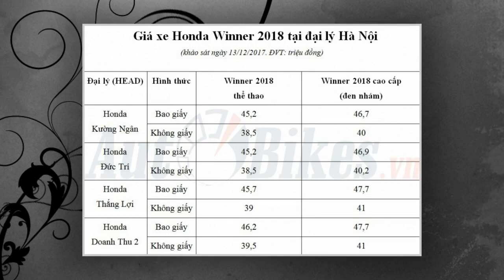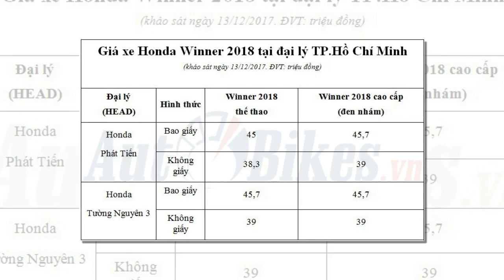Tin nhanh 24/7 - Exciter 150 giảm giá….. Winner 2018 lập kỉ lục đội giá bán lên tới 4 triệu đồng.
Trong ngày bán hàng chính thức 13/12, giá Winner 2018 trên toàn quốc cao hơn khoảng 500 nghìn – 4 triệu đồng so với trước đó.